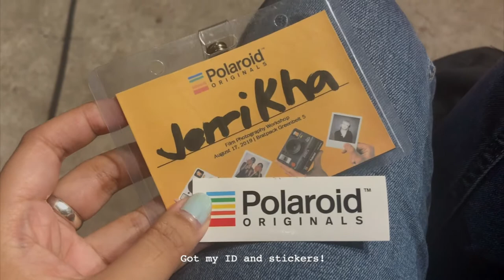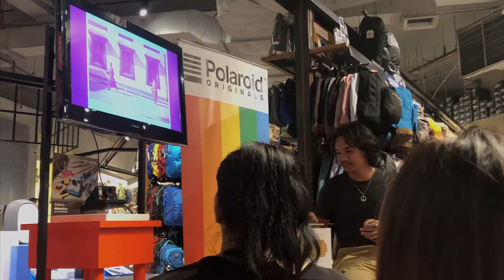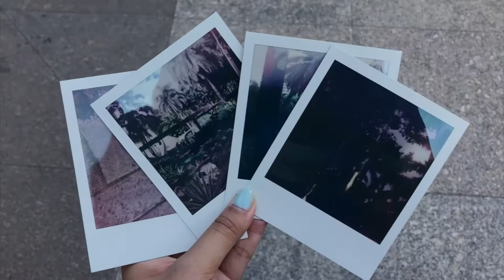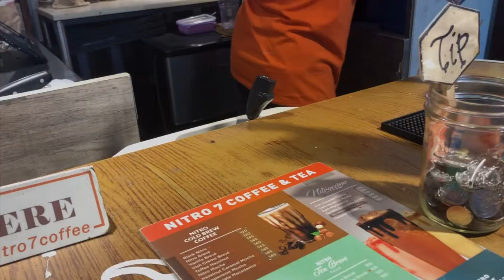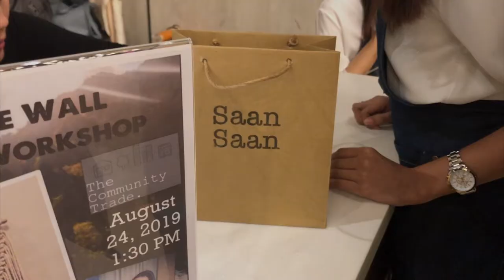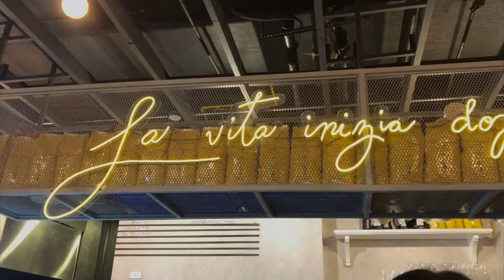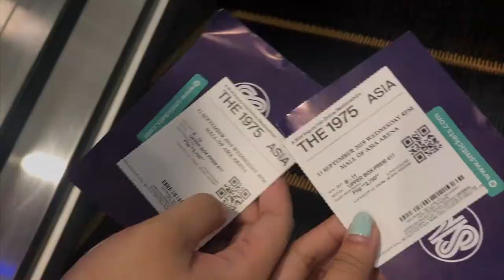☕️ Late VLOG: The 1975, Polaroid Workshop, Canon Autoboy AF35M, Saan Saan, Moka Café | Philippines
👋 Hello!

I've been terrible at this vlogging thing. I just post whenever I feel like I have something to share. 😌 So, there's that. In this video, I attended Polaroid's Photography workshop which was a really cool and fun experience. I got my first point and shoot film camera which is the Canon Autoboy. After many failed attempts and 3 blank rolls (I'm new at this film photography thing, please forgive me lol), I have some shots uploaded on my film Instagram account I love the feeling of uncertainty and excitement when you're about to get your film scans and you don't know how your shots will come out. Also, we saw The 1975 for the 3rd time around. They got a sold out show in Manila and that's really awesome!

This year is about to end. Time flies so fast.

📍 Where:
Saan Saan
Moka

🎥 Tools:
Video shot using iPhone 8